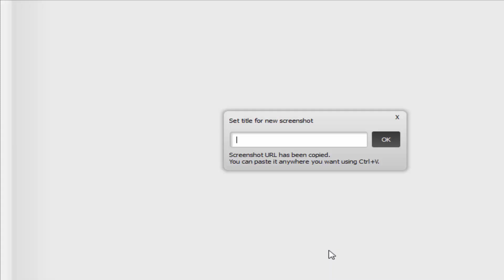Margonem · Versus Zoons · *Legenda* [Perkun]